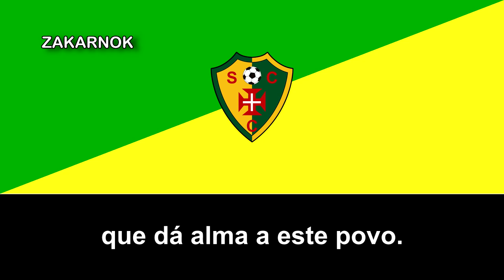Himno del Sporting Club da Cruz (Hino do Sporting Club da Cruz)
El Sporting Club da Cruz es un club de fútbol de la ciudad  lusa de Paranhos y fue fundado en 1919 y creo que no llegó a alcanzar a la segunda o tercera categoría del fútbol luso.